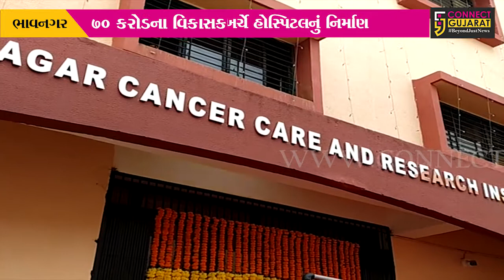ભાવનગર : અદ્યતન કેન્સર હોસ્પિટલનું મુખ્યમંત્રી વિજય રૂપાણીના હસ્તે લોકાર્પણ, દર્દીઓને થશે રાહત